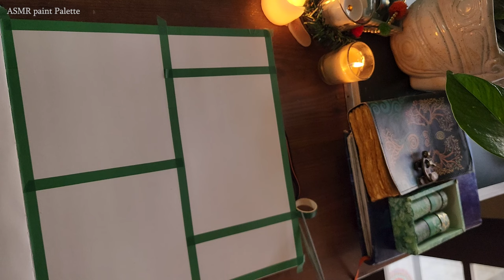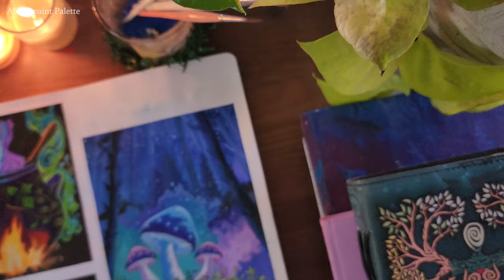🌙"Three Magical Nights" Painting🌟 | Spellbinding Jelly Gouache cozy Painting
Dive into the enchanting world of magical nights as we embark on a journey of creativity in this mesmerizing art video. Join me as I paint three captivating scenes in my sketchbook using vibrant Jelly Gouache colors, each telling its own tale under the veil of starlit skies.
In this artistic adventure, we'll explore the depths of a mystical forest illuminated by the soft glow of whimsical mushrooms. Watch as the forest comes alive on the pages of my sketchbook, with every stroke capturing the mysterious allure of the night. The colors dance and blend effortlessly, bringing to life a scene straight out of a fairytale.
In the 2nd painting, bubbling brew of a magic cauldron ablaze with fiery hues. Watch as the flames dance and flicker, casting a spellbinding glow over the pages of my sketchbook. With each brushstroke, the scene comes to life, capturing the essence of ancient rituals and arcane mysteries.
But the magic doesn't stop there! Join me as we turn our attention to a curious cat, mesmerized by the sight of glowing butterflies fluttering through the night.
Thankyou!

Materials
Sketchbook 180 gsm size 30*30cm
Jelly Gouache set of 24 or 56 colors
Brushes Synthetic fine hair
Color palette
Water bowl